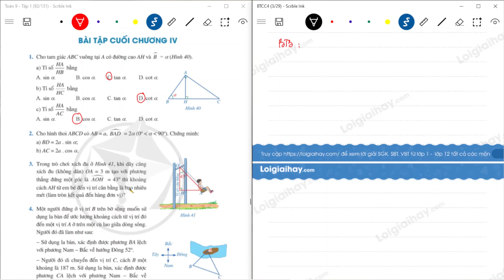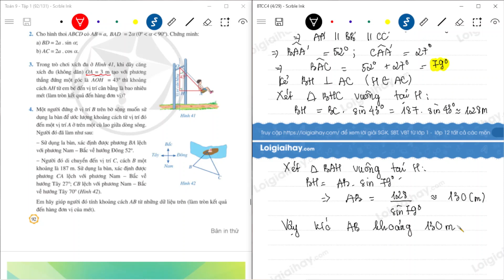Toán 9 Cánh diều Bài tập cuối chương 4 - Cô Ngọc Anh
Bài tập cuối chương 4 SGK Toán lớp 9 tập 1 Bộ sách Cánh diều với lời giải chi tiết, ngắn gọn nhất sẽ giúp các em nắm bắt các kiến thức cơ bản và nâng cao một cách nhanh nhất
Phần mở đầu: 00:00
Bài 1. 0:16
Bài 2. 4:45
Bài 3. 10:04
Bài 4. 12:16